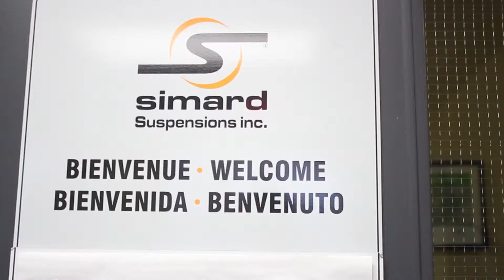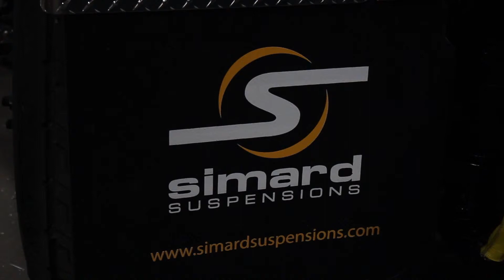Reportage 2014 Simard Suspensions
Reportage sur notre entreprise Simard Suspensions située à Baie-Saint-Paul.